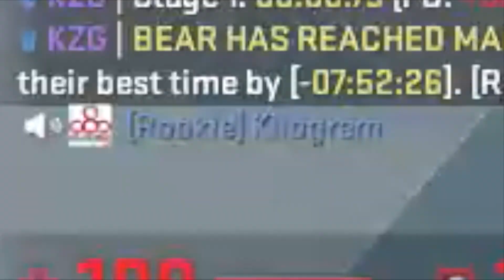bhopping peanut.mp4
bootyhopper

Rabbits are small mammals in the family Leporidae of the order Lagomorpha. Oryctolagus cuniculus includes the European rabbit species and its descendants, the world's 305 breeds of domestic rabbit. Sylvilagus includes 13 wild rabbit species, among them the seven types of cottontail.